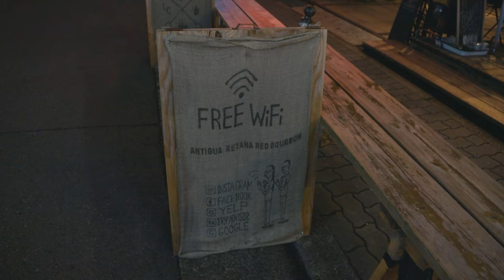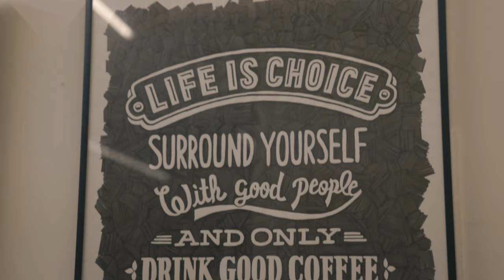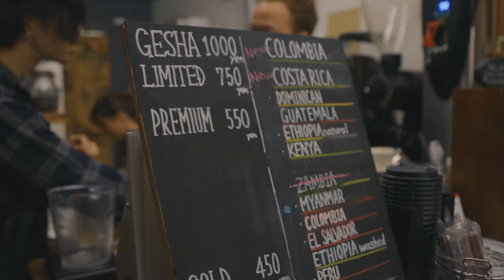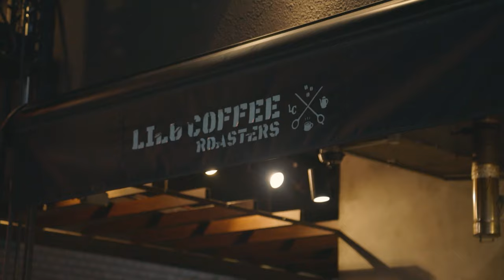Izakaya Toyo, a Humbling Experience and Some Great Coffee! Osaka Japan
Izakaya Toyo, a Humbling Experience and Some Great Coffee! Osaka Japan was a video that I had been wanting to do for a long time and I am so glad I did. The experiences on this video really placed some things in perspective and embody the reasons why I LOVE TO TRAVEL! Izakaya Toyo and was a one of a kind experience and I am happy to share it with all of you. To end the day we go to "Lilo Coffee Roasters" in Osaka and try out some AMAZING COFFEE! I really enjoyed making this video so please let me know what your thoughts are down in the comment section.

Zaid Out!